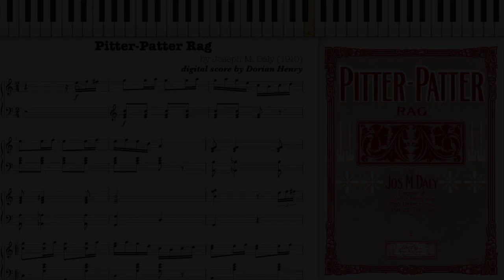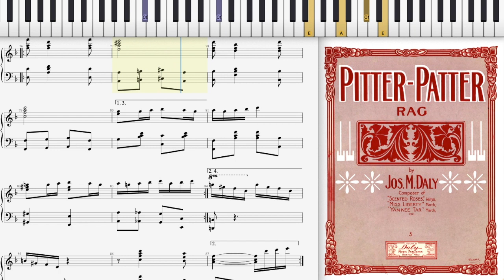Pitter Patter Rag by Joseph Daly (Dorian Henry, piano rendition)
Pitter-Patter Rag by Joseph M. Daly 1910